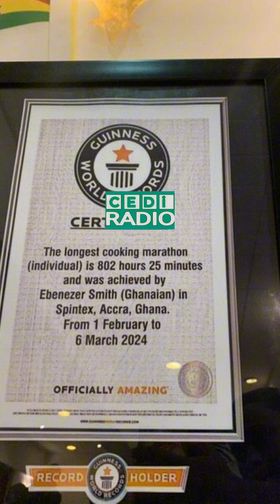CONGRATULATIONS TO Ghana Chef Ebenezer Smith Now Guinness World record holder.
CONGRATULATIONS TO Ghana Chef Ebenezer Smith Now Guinness World record holder for the  longest cooking marathon.